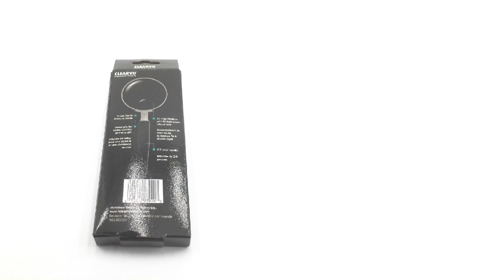NSN 6650-00-252-6250 Magnifier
NSN: 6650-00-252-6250 a Magnifier. Part Number: 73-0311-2. This product can be located in our Optical Instruments, Test Equipment, Components And Accessories section on our